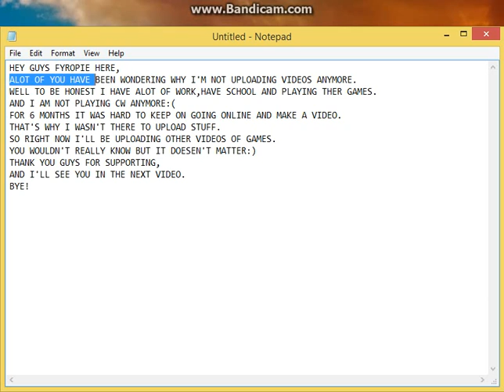I'm sorry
HEY GUYS,
I KNOW I HAVE BEEN LATE,
SO HERE IS A VIDEO!